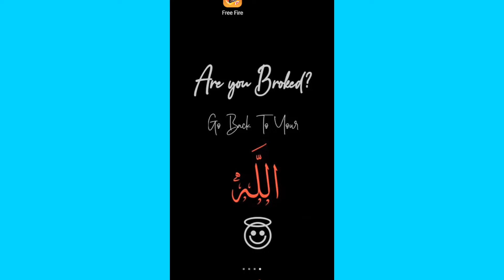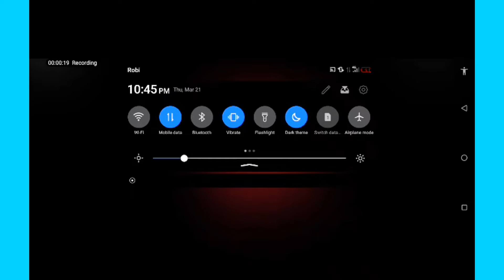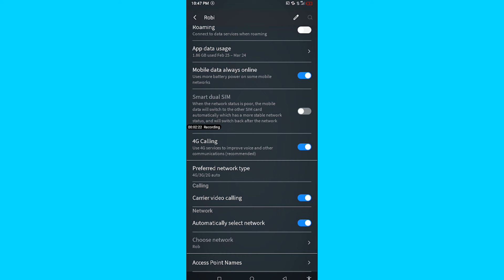এইভাবে VPN ছাড়া FREE FIRE খেলো নতুন টেকনিক 2024 🤫 !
😊In this video I want you to play new free fire game without vpin hope you all heard the video a lot.

🔰 More Free Fire Copy Game 🔰

1.Garena Free Fire Indonesia 🇮🇩
2.Garena Free Fire Brazil 🇧🇷
3.Garena Free Fire India 🇮🇳
4.Garena Free Fire Singapore 🇸🇬
5.Garena Free Fire Thailand 🇹🇭

vpn free
vpn sara kivabe game khelbo
vpn ছাড়া free fire কিভাবে খেলবো banglalink
ফ্রী ফায়ার ভিপিএন ছাড়া কিভাবে খেলবো
ফ্রী ফায়ার ভিপিএন ছাড়া কিভাবে খেলবো 2024
2024 free fire vpn
2024 vpn